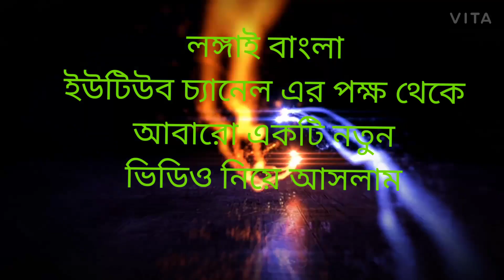new video akte aalu neya Dubai taka USA patanor somoy INDIA tay aalu ta kidnap hoya jay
akte aalu neya video ta banalam